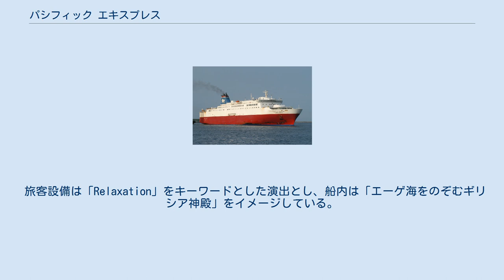パシフィック エキスプレス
パシフィック エキスプレス（PACIFIC EXPRESS）は、マリンエキスプレスが運航していたフェリー。
 美々津丸の代船として三菱重工業下関造船所で建造され、1992年に川崎 - 日向の京浜航路に就航した。
竣工当時は通年での航海速力において世界最速のカーフェリーであった。
 旧船美々津丸が旅客中心の仕様であったことから、トラックの輸送量が限られている状況を勘案しトラック重視の仕様としつつも船内は気品さと優雅さのあるデザインとした。
また川崎港の岸壁を考慮し世界初の降下式ランプ兼用のバウバイザー「ダウンバイザー」を船首に取り入れた。
 1994年には宮崎側のターミナルに宮崎港を追加しフェニックス エキスプレスと共に日向・宮崎の隔日運航を実施。
2002年には宮崎航路を高知港、日向航路を那智勝浦港へ途中寄港を開始した。
 2005年経営悪化による京浜航路休止に伴い海外売却。
韓国・C&CRUISE社「KC RAINBOW」として平沢 - 日照航路、2010年に韓国・グランドフェリー社「Secomaru」、2013年から2015年に中国・日照海通班輪「日照東方」、2016年からメキシコ・BAJA FERRIES「BAJA STARS」として運航。
 旅客設備は「Relaxation」をキーワードとした演出とし、船内は「エーゲ海をのぞむギリシア神殿」をイメージしている。